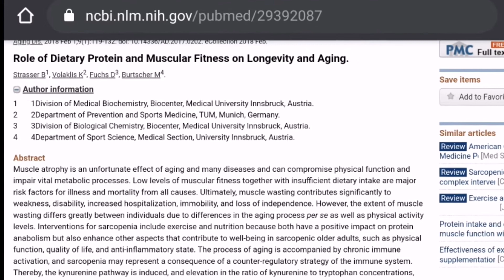BAKIT PO WEIGHTS ANG PINAKA-EFFECTIVE???